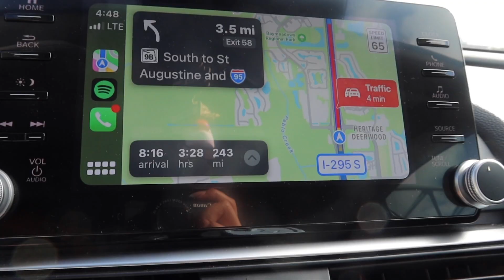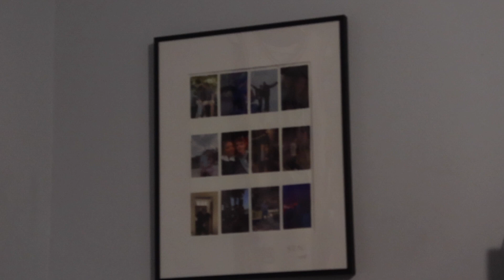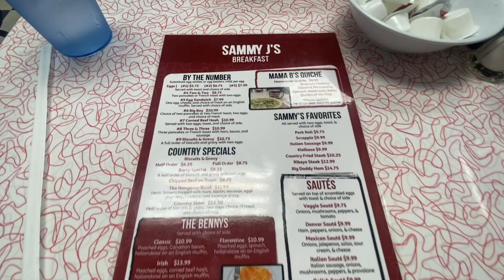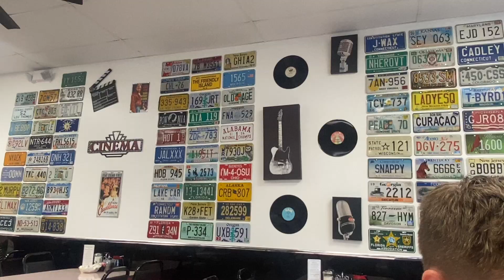Spend the WKND with me in Stuart, FL || Vlog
Use my link for $$ off your Princess Polly order !!

You can also find me on:
Depop/Poshmark: majestybisda